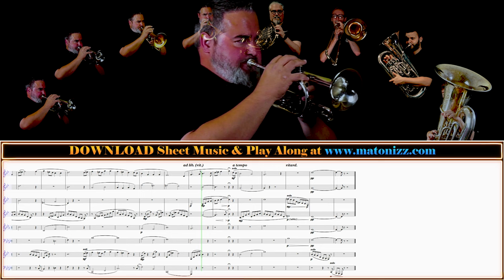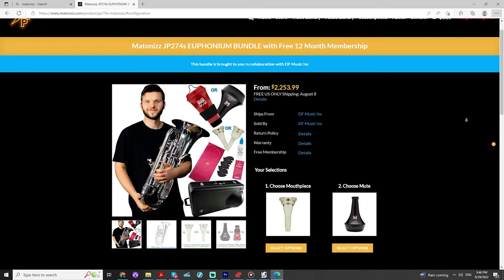Holst "Second Suite in F - 2. Song Without Words" for Cornet, French Horn, Trombone, Euphonium, Tuba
Happy Wednesday BrassNation! We have an awesome Brass Octet Version of Gustav Holst's "Second Suite in F" arranged for you by Drew Fennell today. This stellar arrangement comes with Transposing Parts in every practical Key and Clef (Full List Below). Hope you enjoy the second movement Song without words "I'll love my love".

Musicians:

Instruments Used:
Bb Trumpet:

Jason Allison (Principal French Horn at RCBB)

Included Parts:
This piece, while scored for eight specific instruments, may be performed by many combinations of brass instruments.  Below are shown all the options for each of the parts.

Cornet 1 in Bb, C, or Eb (opt. Trumpet)
Cornet 2 in Bb (opt. Trumpet)
Flugelhorn 1 in Bb (opt. Cornet/Trumpet)
Flugelhorn 2 in Bb (opt. Cornet/Trumpet)
Horn in F or Eb (opt. Baritone/Euphonium T.C. or B.C., or Flugelhorn) Trombone (opt. Euphonium/Baritone T.C. or B.C.)
Euphonium T.C. or B.C. (opt. Baritone)
Tuba (B.C.) or Tuba in Eb or Bb (opt. Bass Trombone)

Performance Notes:
Composed in 1911, Gustav Holst’s “Second Suite in F for Military Band” is a standard in the wind band repertoire.  The piece is constituted of seven folk songs which are most skillfully arranged.  Three appear in the first movement, one each in the second and third, and two in the finale.
Movement I: "Glorishears," "Swansea Town," and "Claudy Banks"
Movement II: "I'll Love My Love"
Movement III: "A Blacksmith Courted Me"
Movement IV: "Dargason," and "Greensleeves"
Should E-flat or C cornet/trumpet be substitute for the Cornet 1 in B-flat part, two passages are cued in other parts to cover for notes which are very low and/or out of range.  The first is in Movement I, measures 127 thru 131 (cued in the Cornet 2 part).  The second is in Movement IV, measures 207 thru 208. In the case of the second exception, the players may decide at which point the hand-off from the substituting euphonium part may best occur, or just enter on the downbeat of measure 209.
In the unlikely instance that a flugelhorn is substituted for horn, the passage in measures 105 to 112 of Movement IV has pitches altered up one octave.  Additionally, if a baritone or euphonium is substituted for horn, the passage in Movement IV from measure 185 to 192 may prove to be uncomfortably high. This is cued in the flugelhorn 2 part.
In Movement IV, some notes are marked with parentheses around them.  These indicate the note may be omitted for an optional breath, an allowance made primarily to account for multiple consecutive long phrases which have no obvious place to breathe.  In the case of the trombone part, the notes with parentheses may be omitted if the intervals become problematic (these notes are also in the tuba part).
For the most part, these parts may be printed two-sided, but in some cases, to minimize uncomfortable turns (particularly involving the D.C. in Movement I), additional pages may be printed or the part in its entirety may be printed one-sided.

0:00 - Second Suite in F - Mvt.II "Song Without Words" (Brass Octet)
2:09 - Best Price Instrument Bundle Deals